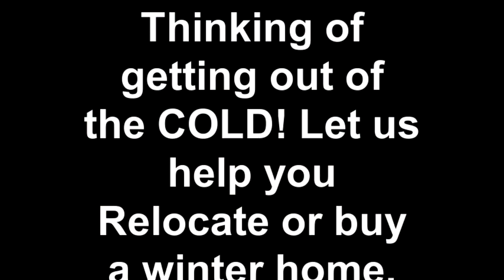Scottsdale - McDowell Mountain Ranch- Another Beautiful Wint